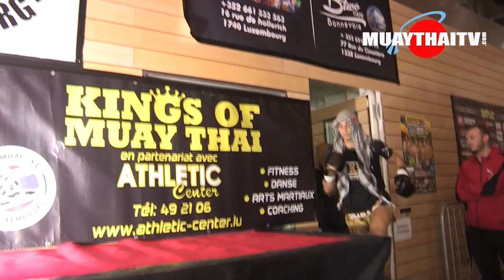Bevan OGUZ vs Yanis KASSEM - Kings Of Muay Thai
Combat de muay thaï en -67 kg entre Bevan OGUZ (France, Royal Team) et Yanis KASSEM (France, ESN Nanterre) lors de l'évènement Kings Of Muay Thai du samedi 06 octobre 2018 à Hall omnisports, Luxembourg, Luxembourg.

PLUS D'INFOS

NOTRE CHAINE

SUIVEZ-NOUS